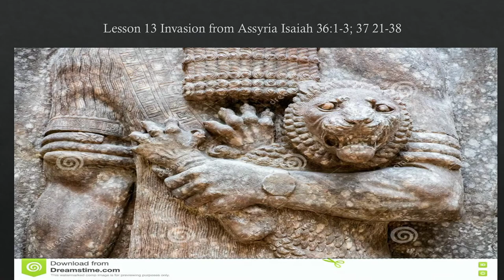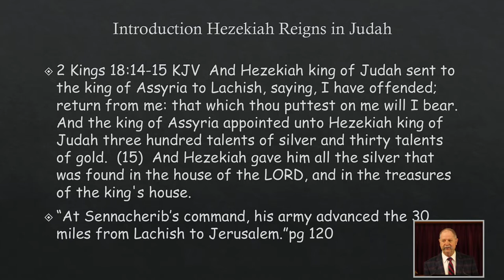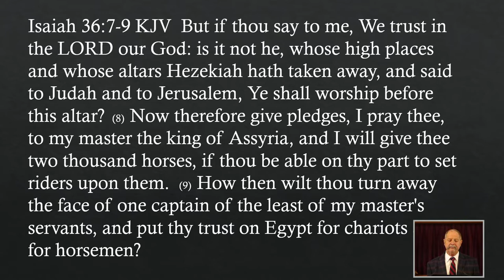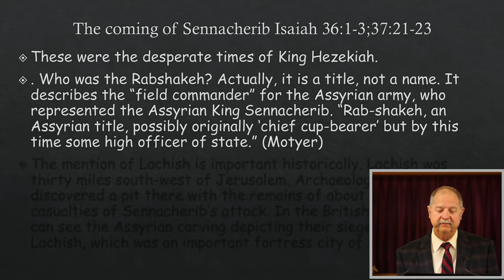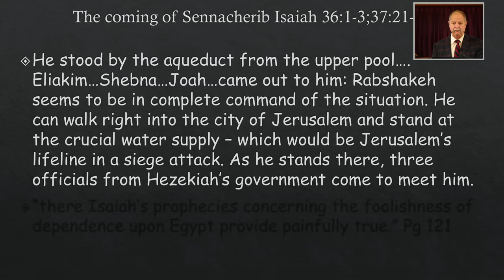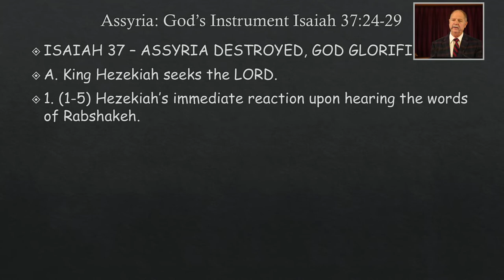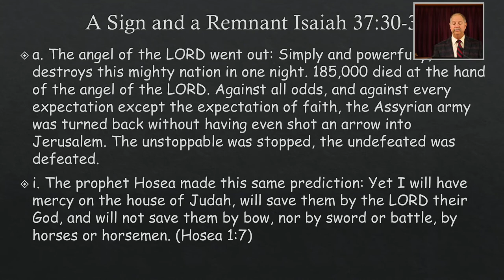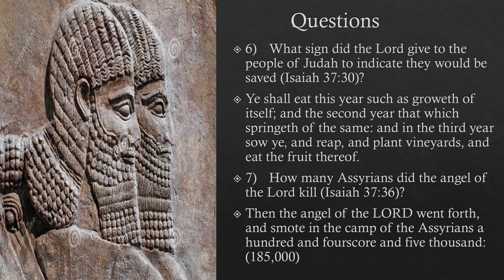Class 03 20 2022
Wally Rachford teaches class